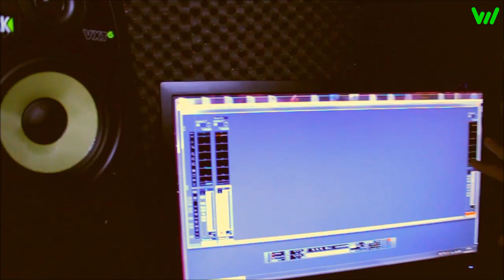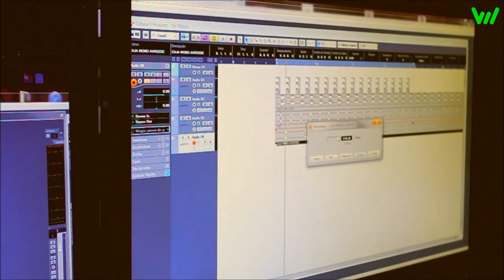ADDICTED | CAPITULO 2 | EN EL ESTUDIO DE JUS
ADDICTED | Capitulo 2, pasamos una tarde entera con Jus Deelax, y nos cuenta un poquito sobre él, y nos encerramos en su estudio para que nos cuente unos cuantos secretos de como produce.
No pierdas detalle, de lo que da de si pasar una tarde con Jus Deelax.